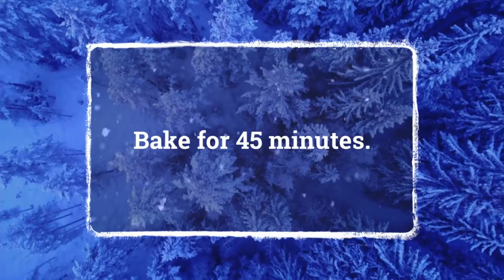Disney Frozen Inspired Cheesecake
A fun and delicious treat inspired by the new Disney Frozen II movie! ⠀
Vanilla Cheesecake swirled in light blue and lavender with snowflake confetti sprinkles over a Golden OREO crust. Yum! 👸🏼🍰⠀